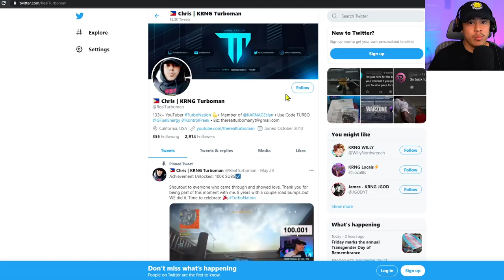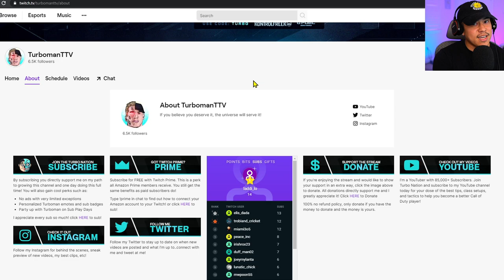Unlocking the GOLD MP5! - ROAD TO DARK MATTER | Cold War (Dark Matter Camo)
We finally unlock the GOLD MP5 in today's "Road to Dark Matter" video! Getting kills done for these camo challenges are not easy by any means and I'm glad we've accomplished that today.

𝐍𝐄𝐖? ▹
Hi, I go by Turboman!! I've been on YouTube since 2013 and have played Call of Duty since 2009. I used to be that guy at the bottom of the scoreboard until I stopped trying to rush for kills and realized utilizing strategy, increasing map awareness, and applying tactics were far more superior to being better than most skilled gunfighters! My first year of college I had too much time on my hands and one day decided to record myself playing MW2 with my phone and put a commentary on what I did to get better. I didn't take YouTube seriously until after my first year I gained 5,000 subscribers and saw the potential. From there it went from something I did while having free time in college to the rewarding feeling of knowing my subscribers improved using my philosophies. I LOVE helping people. With each COD that came out I provided unique & useful tips, tactics, optimized class setups. I decided to go full time in Spring of 2020. I thoroughly enjoy what I do and I'm appreciative of all the support my subscribers have shown me through the years! Welcome to Turbo Nation!

𝗧𝗜𝗠𝗘𝗦𝗧𝗔𝗠𝗣𝗦